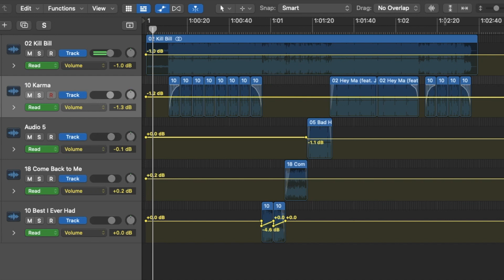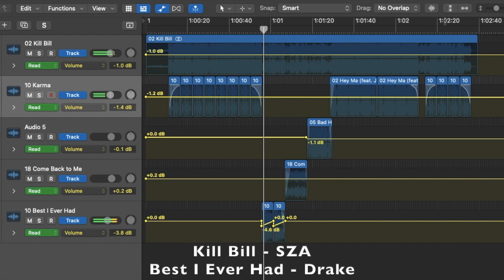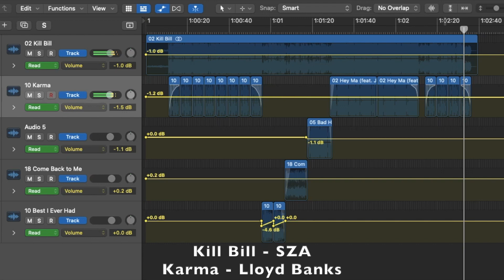DJ mix/mashup: karma x kill bill (SZA, Drake, Lloyd Banks, Janet Jackson, Steve Lacy, Cam'ron)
Featured songs ⇣

Best I Ever Had - Drake
Come Back to Me - Janet Jackson
Bad Habit - Steve Lacy
Karma - Lloyd Banks ft. Avant
Hey Ma - Cam'ron, Juelz Santana